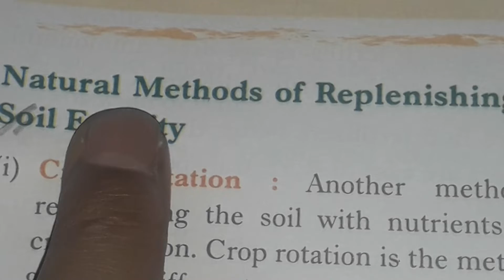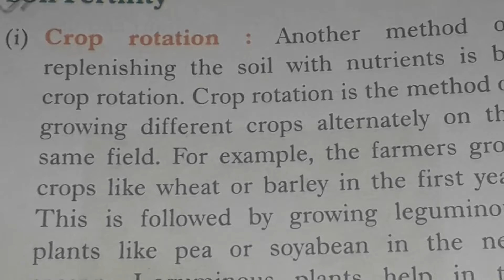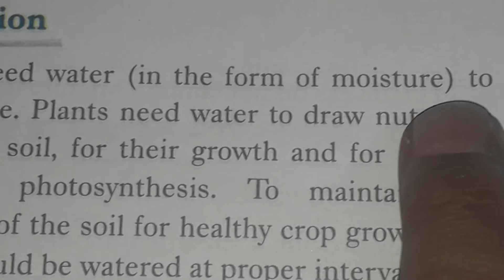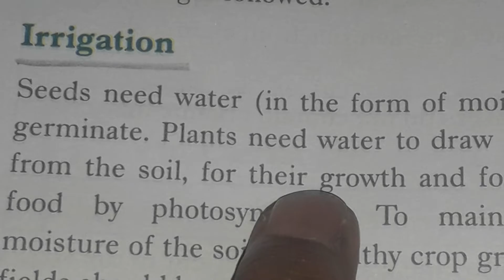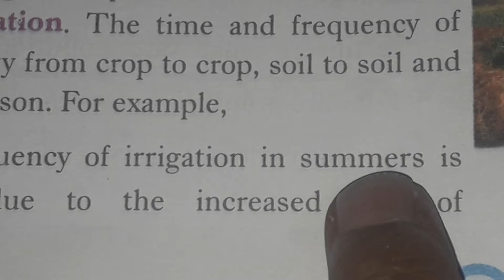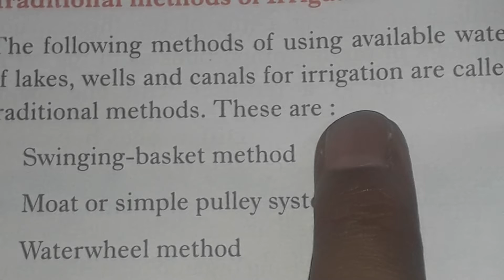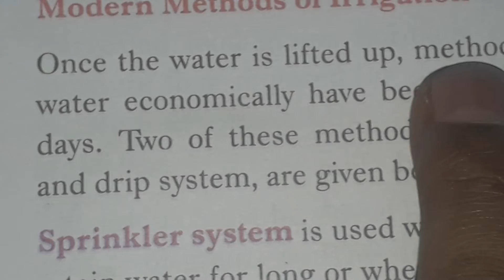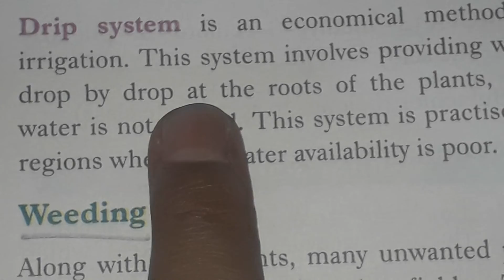Class 8 science lesson 1 next topic